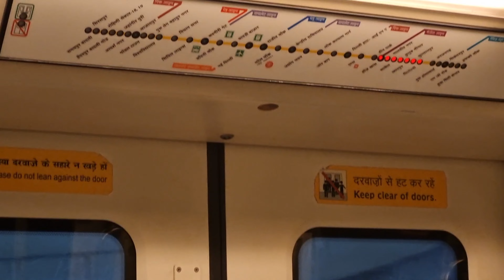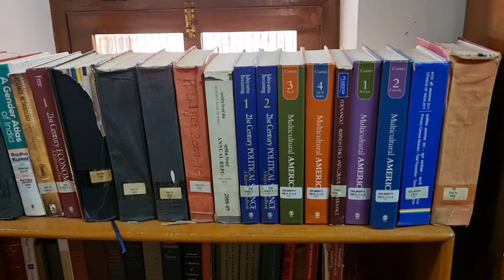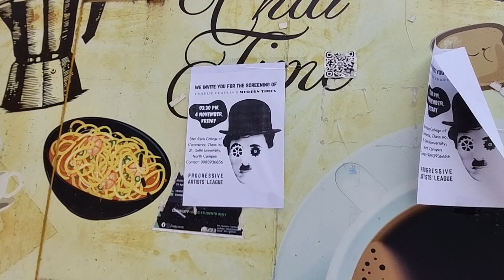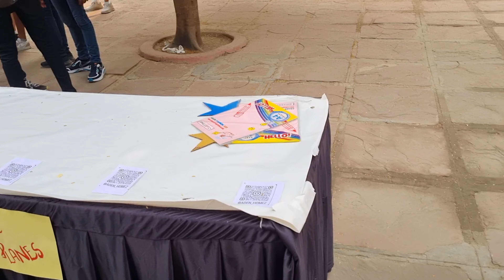First Day at Shri Ram College of Commerce | SRCC | Delhi University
First Day at College | Srcc | Delhi University